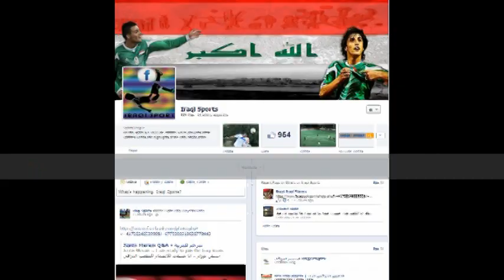نحن جميعاٌ عراقيين | We are all Iraqi